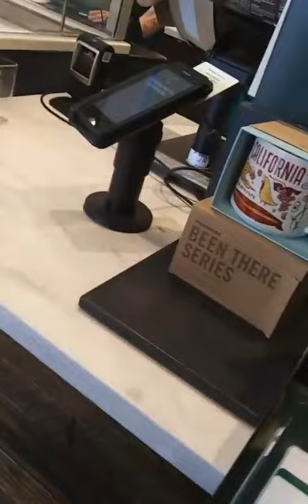Meeting Taj Jackson at Starbucks ACTUAL FOOTAGE